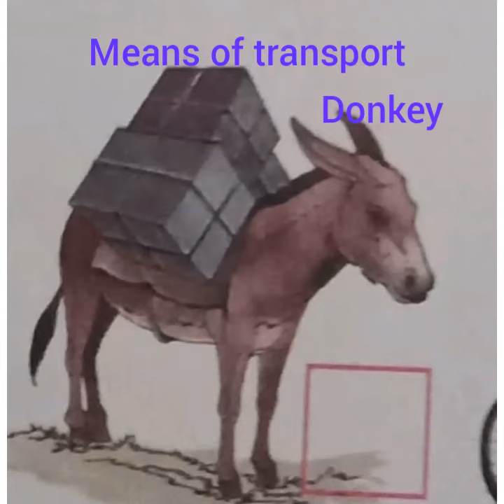means of transport